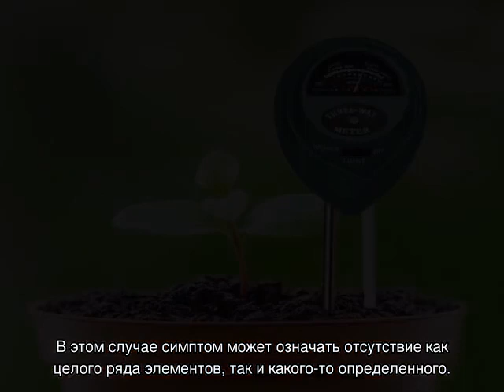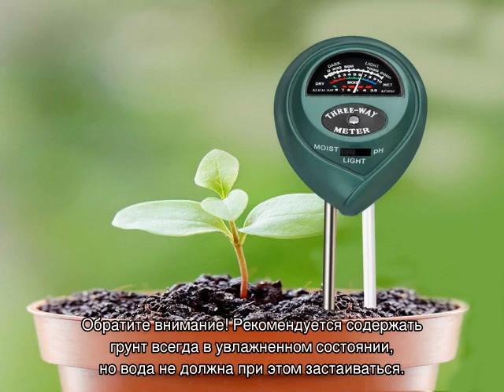Спатифиллум — желтеют листья: причины и лечение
Спатифиллум — желтеют листья или сохнут кончики: причины проблемы. Что делать, чтобы листва цветка «женское счастье» перестала желтеть — все способы лечения. Как ухаживать за спатифиллумом в домашних условиях, чтобы листья не желтели и не сохли.